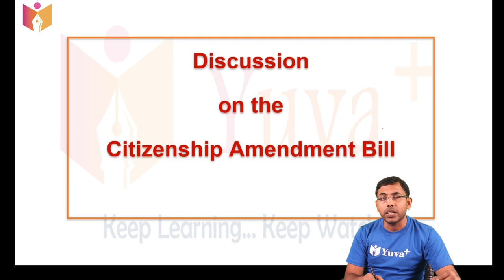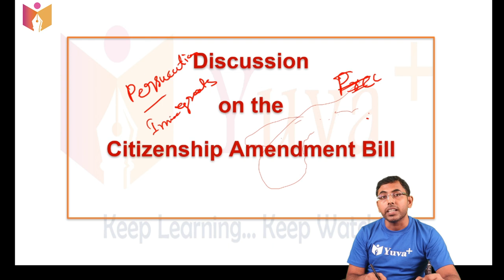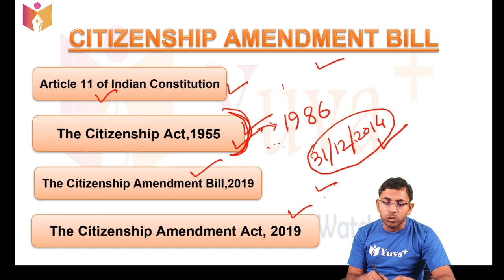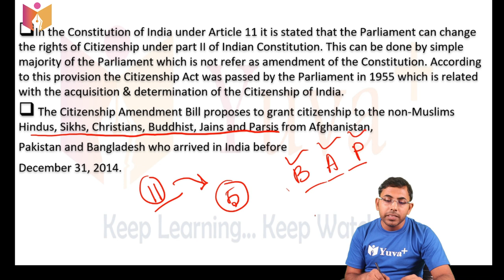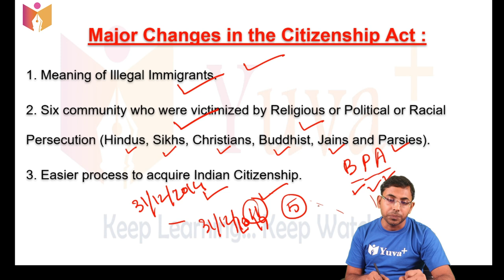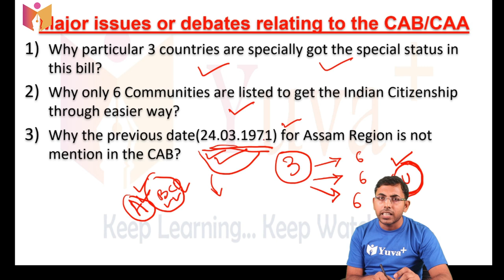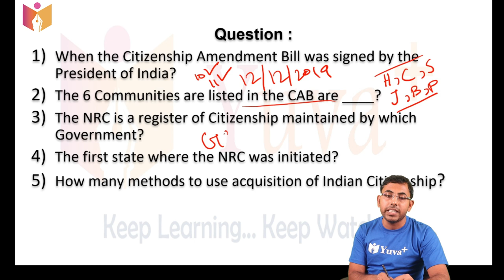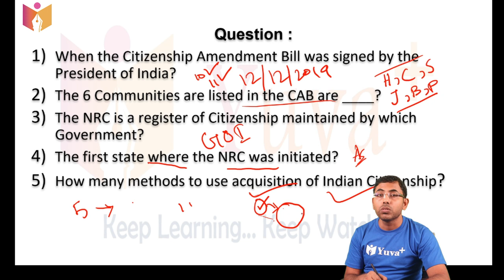Citizenship Amendment Act - Myths versus Facts||By Sabyasachi Sir#CAA